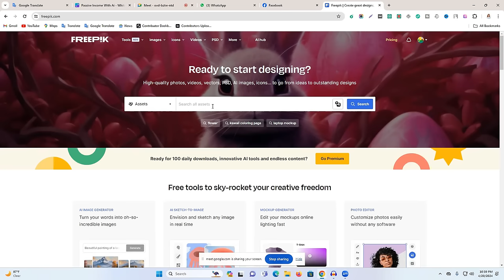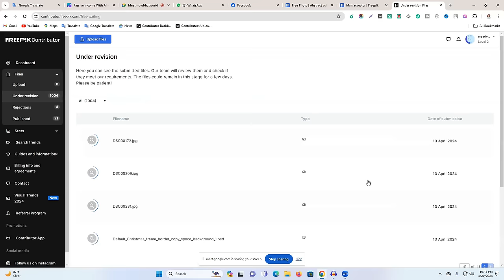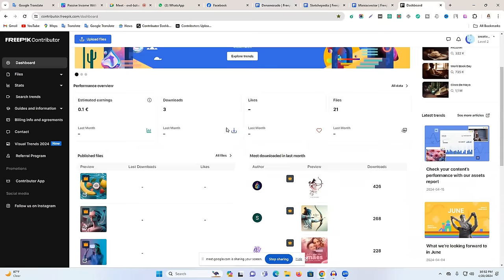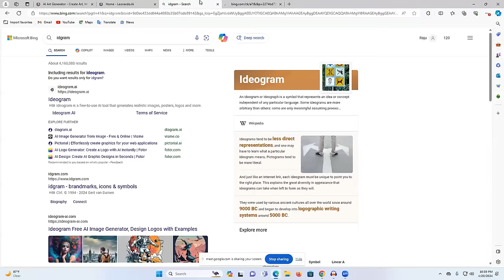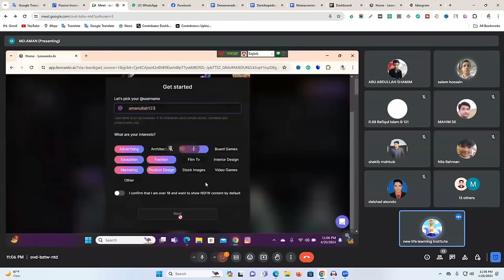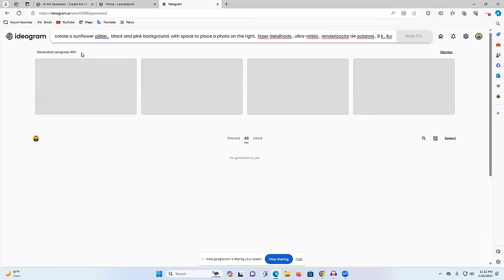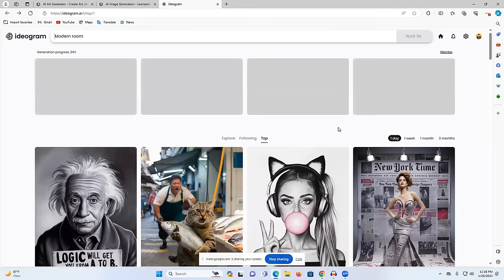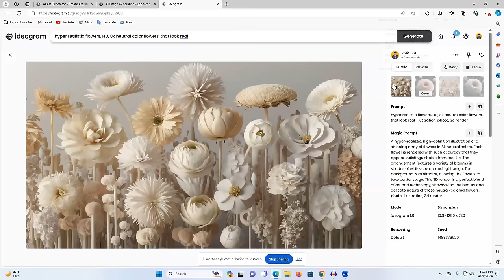AI দিয়ে প্যাসিভ ইনকাম শুরু করুন - প্রতিমাসে $5999! (2024 আপডেট কোর্স)